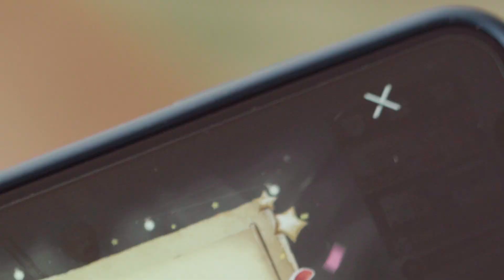PUBG MOBILE - Equipe dos Sonhos: Lucas e Renata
Com a chegada do Valentine's Day, o Lucas "Podboot", integrante do nosso Squad, contou com a nossa ajuda para fazer uma surpresa muito especial para a Renata, que é seu duo no PUBG MOBILE e na vida.